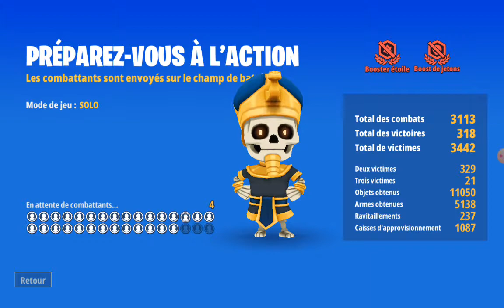Le défii (presque) impossible pour moi. Battleland#10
Mettez un like pour me soutenir svp. La à fin plus de conexction donc pas de gagnant.😭